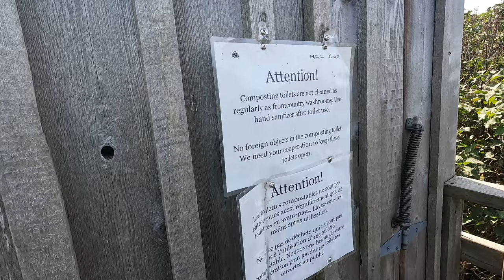THIS PLACE GAVE US THE CREEPS - SEA-DOO ADVENTURE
It's time for another Sea-Doo adventure and this is a good one, the first of two video's made while up in Kingston, Ontario.
Join me as I once again meet up with Mark Forrest as we venture out onto an Island that that we know very little about before making the video.
The goal is to reach a remote Island, that lies close to the Canada US border on lake Ontario.
Along the way we find a couple of lighthouses, then we find the Island, that turns out to be very historic and has ties with the War of 1812.
We even find a shipwreck!
But more importantly, this Island is creepy, We both got the 'someone is watching us" vibes, while walking near the lighthouse and the abandoned homes.

Starlight Fever - Dr. Delight FUEMCMAWEKGGKWQI
The Last Straw - CJ Oliver Q22JCOD0M1ESVCSQ
Submerged Metropolis - Lost Ghosts RPMZKAGONL3GLK8E
Pace - EVOE 3JCBN8WITRGNOHOK
Cheap Skate - LNDÖ KWTENLAY2BUV5PF4

0:00 Intro
01:23 it's not monkey island
05:33 Nine Mile Point Lighthouse
07:00 Pigeon Island Light
07:56 Main ride to the Island
09:25 Main Duck Island arrival
11:10 Drone over creepy house
13:11 onto the island and explore
26:04 The otherside of the island
30:31 shipwreck
33:04 Journey back to Kingston and a Lighthouse